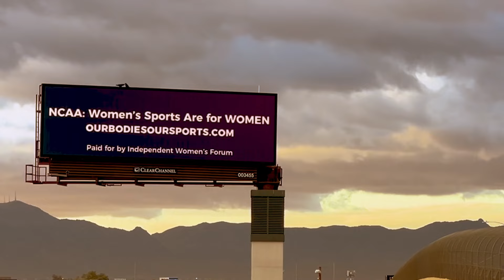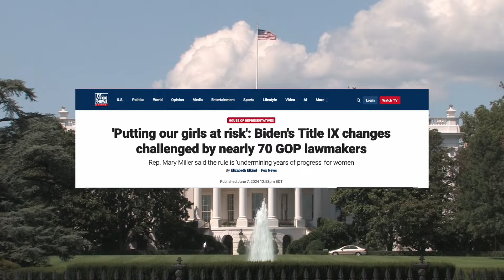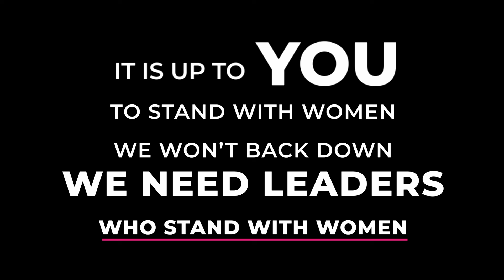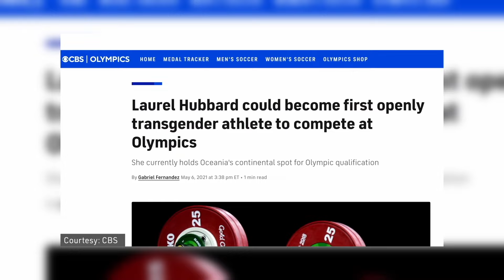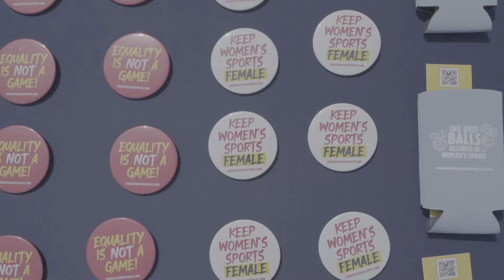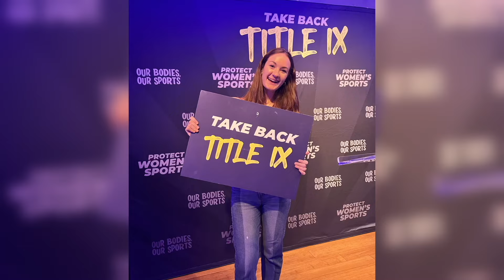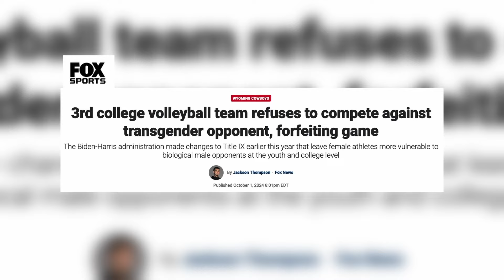Stand With Women Pennsylvania Event with Tulsi Gabbard and Riley Gaines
A lively program on the future of women’s sports. Our venue features a 360° audience and our program will incorporate audience questions.

Our country is on a dangerous trajectory, where we are sacrificing common sense and fairness in favor of a radical version of “inclusion.” We need strong leaders who will stand with women and fight to protect women’s opportunities, privacy, and safety and the most fundamental right in America—equality under the law.